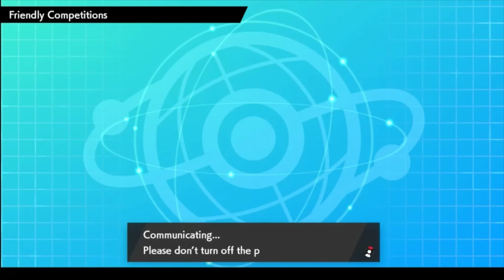Greedent isn't a fighting type! SPC | Week 8 | VS CHAMPAHOLICS!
Back with a new draft league!!
The Sky Pillar Championship! Season 2 starts now!

Twitter.com/gurtbilbo

Youtube.com/c/gurtbilbo